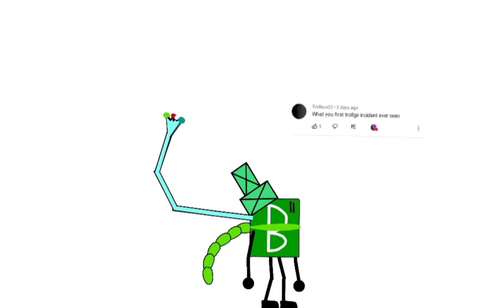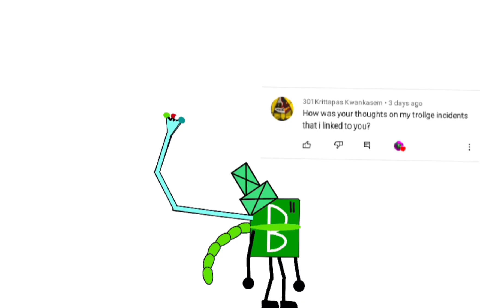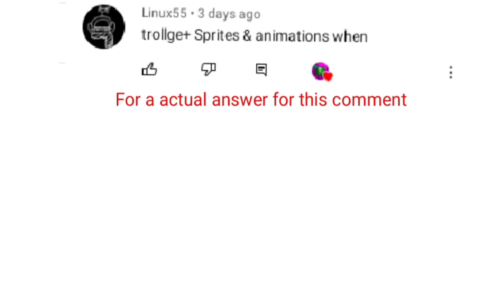QnA Questions answered Lol (5000 Sub special)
Watch till the very end.